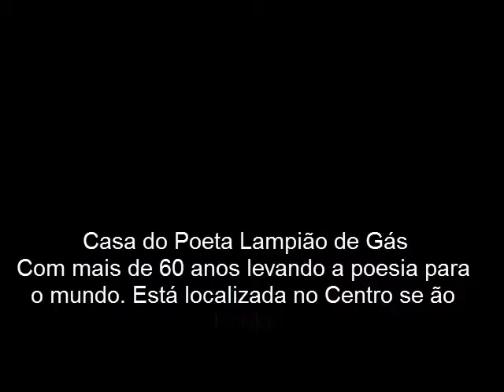VIDEOS CASA DO POETA LAMPIÃO DE GÁS COM VÁRIOS POETAS RECITANDO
O Coração da poesia
Casa do Poeta Lampião de Gás no centro de São Paulo.
Diversos poetas recitam a poesia nos seus diversos estilos com apoio musical na Capital multicutural- São Paulo SP BRASIL.